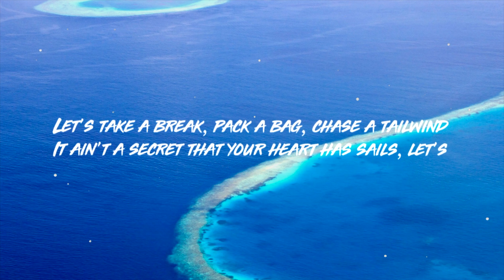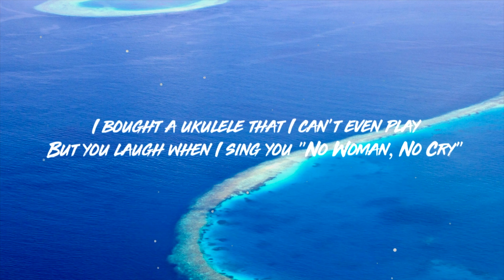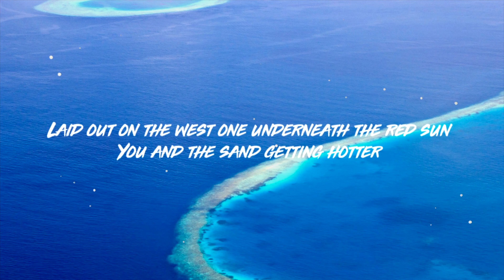Ryan Hurd - Coast (Lyric Video)